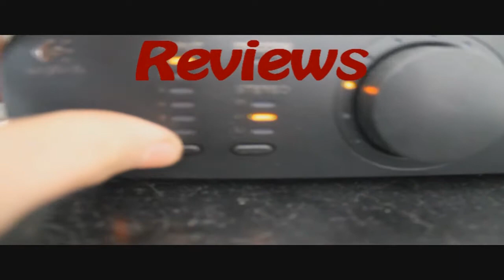My place. (And Gaming Setup)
So a friend of mine requested this video. I made it for him and I hope
you guys have more request coming!
Cheers!

Thanks to Ezitsuj for songs!
I have permission from Ezitsuj to use his songs in my videos!